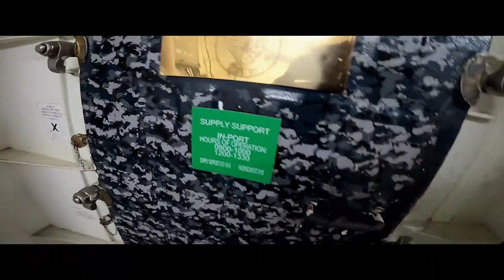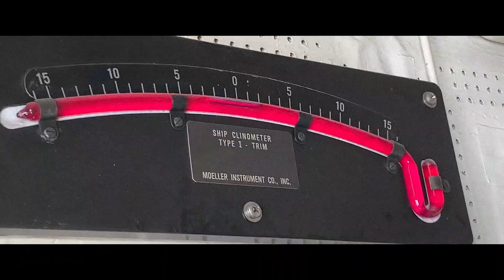Deck History 2 A Film by BJARKHIVES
Follow the Adventures of a Navy Sailor experiencing his final months in the Navy.